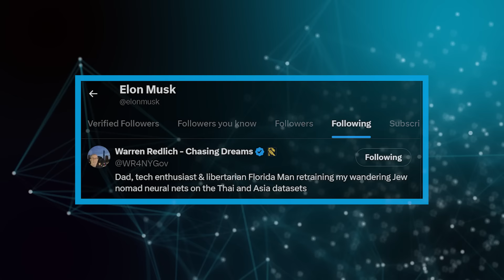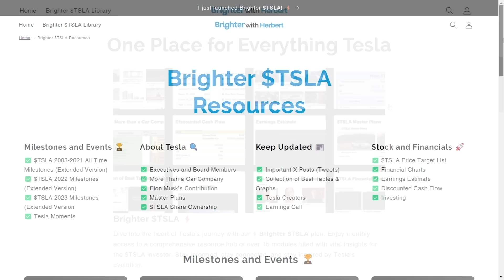EXCLUSIVE: Tesla Uber Bull Predicts Massive Stock Jump! | Warren Redlich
For us Tesla Bulls, we’ve known big things were coming, but now it feels like everything Tesla’s working on is about to take off. The next massive growth wave is here: Cybertruck and Tesla Semi are ready to scale, the game-changing 4680 battery is finally ramping up, AI compute is ahead of schedule, Optimus is close to final design, and Robotaxi is just around the corner.

00:00 Intro
01:02 Tesla Battery Revenue Model
05:03 Stock Repricing Anticipation
21:59 Future Model Variants and Market Strategies
34:37 Tesla AI
38:19 Robotaxi Future
46:06 FSD Licensing

X: @herbertong